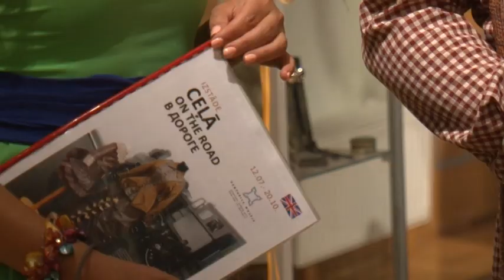Ventspils Livonijas ordeņa pilī ar izstādi viesojas Aleksandrs Vasiļjevs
Oskars Adamovičs